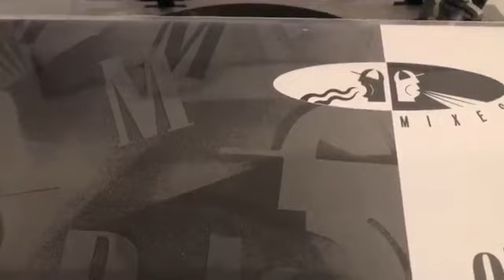DMC Loleatta Holloway Love Sensation Remixed By Cardboard Box 1989 Maxi